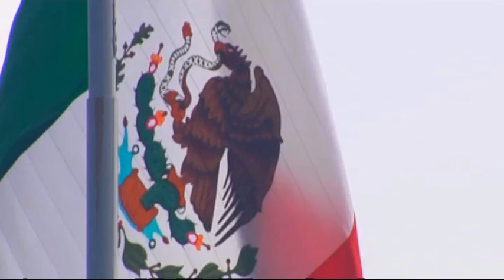Águila real en el Heroico Colegio Militar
El Heroico Colegio Militar contribuye a la conservación del águila real en peligro de extinción.